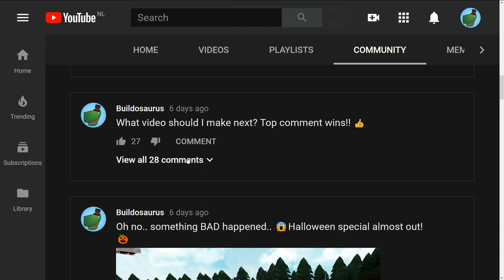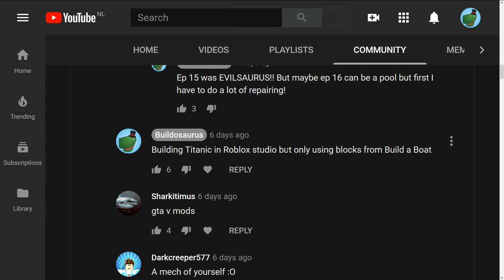Build a Titanic ANNOUNCEMENT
this map belongs to deadkoalas